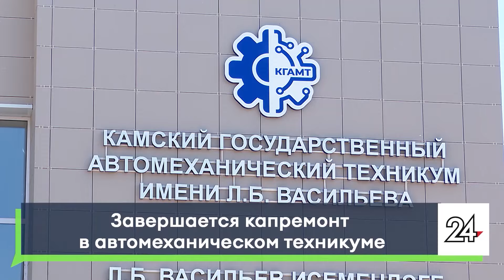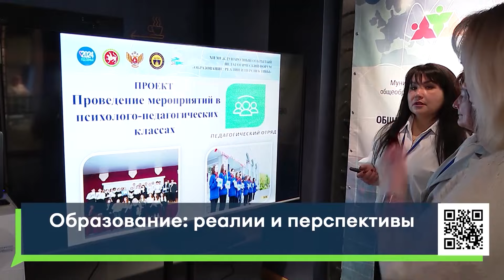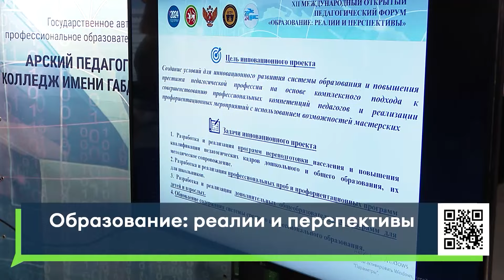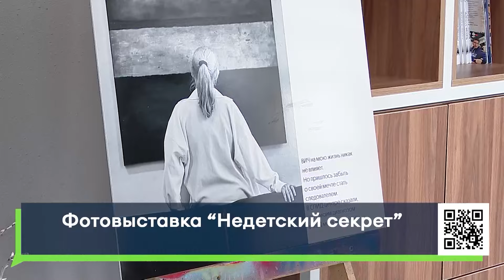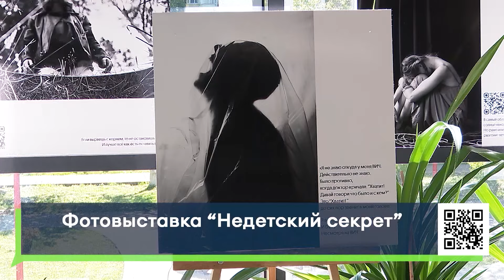Новости Челнов от 16.05.2024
1. В автомеханическом техникуме заканчивается капитальный ремонт. Студентов будет больше.
2. Активны несмотря на мороз. Челнинцы рассказали, как часто в последнее время видели клещей.
3. «Недетский секрет». Фотовыставка под таким названием открылась в молодежном центре «Нур». Она приурочена ко Всемирному дню памяти умерших от СПИДа.
4. Золотые и бриллиантовые свадьбы. Во Дворце торжеств прошло чествование юбиляров.

16+